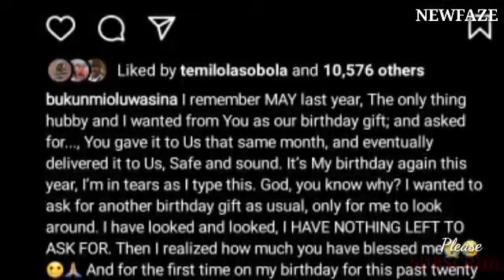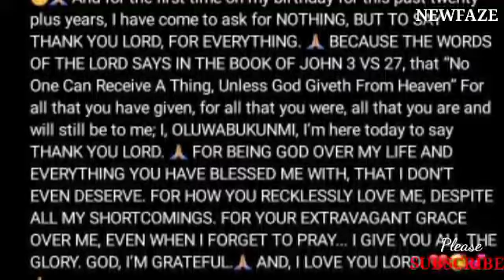I HAVE NOTHING LEFT TO ASK FOR Actress Bukunmi Oluwasina Says In Tears As She Celebrate Her Birthday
I HAVE NOTHING LEFT TO ASK FOR – Actress, Bukunmi says in tears